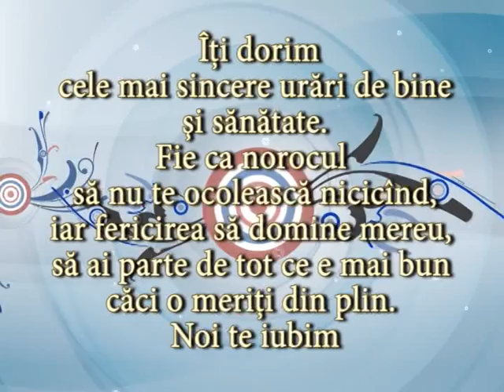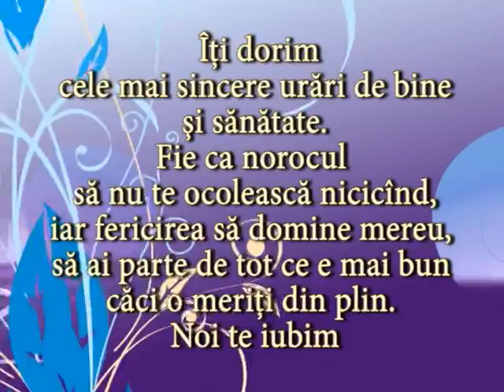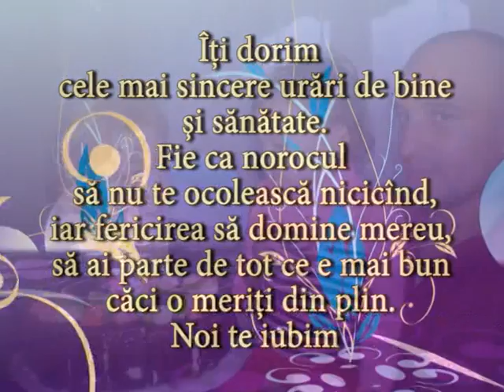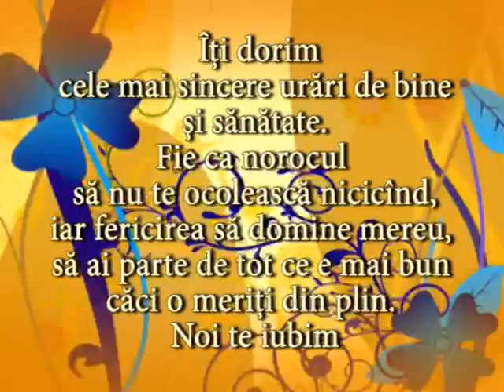Stănilă Lilia, Anastasia și Alina